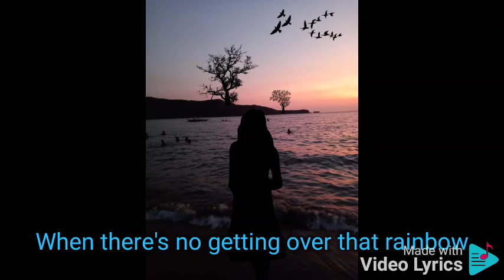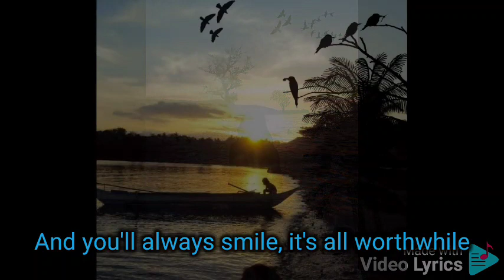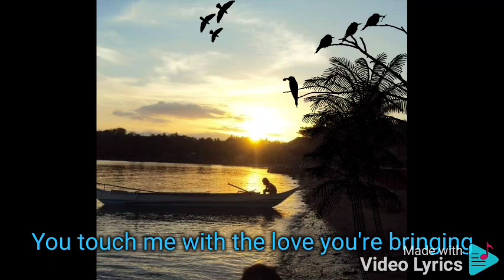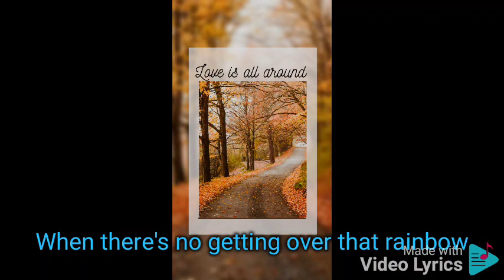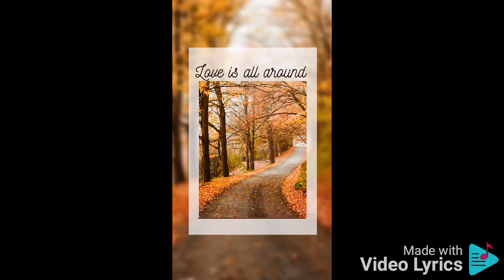I WON'T LAST A DAY WITHOUT YOU (with lyrics) by: Carpenters